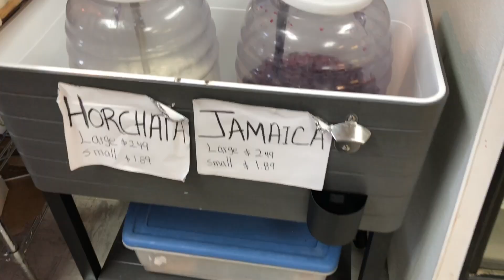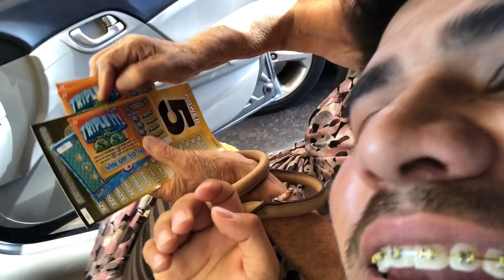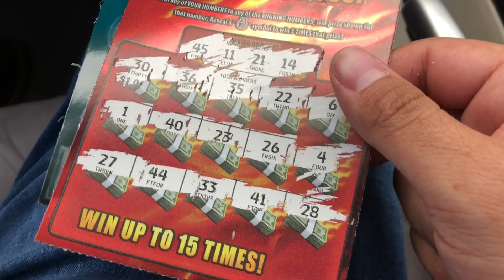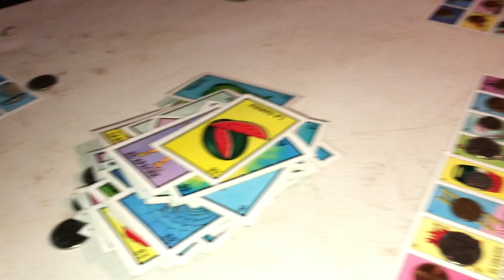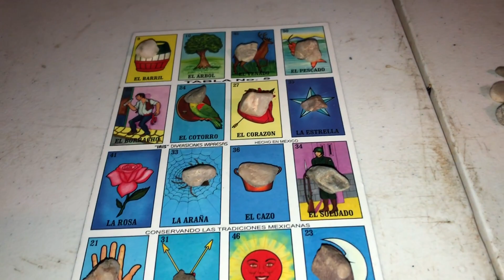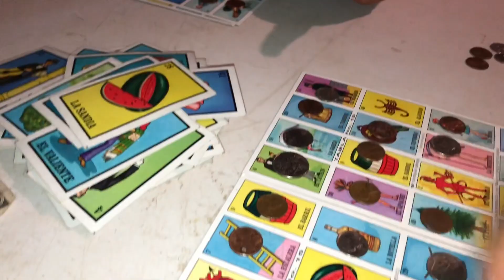DOMINGO FAMILIAR | TAVOLOPEZTV